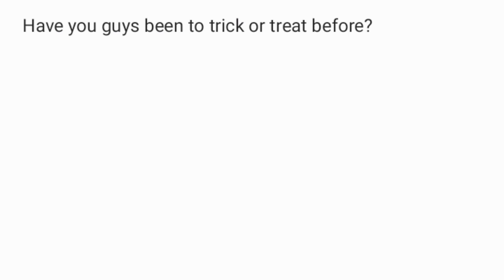Have you guys been to trick or treat on Halloween before?